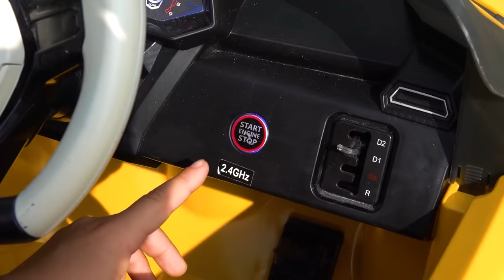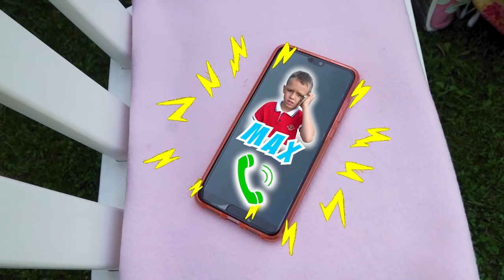Sofia stuck in the mud Dad on tractor Saving kids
Sofia stuck in the mud on kids car